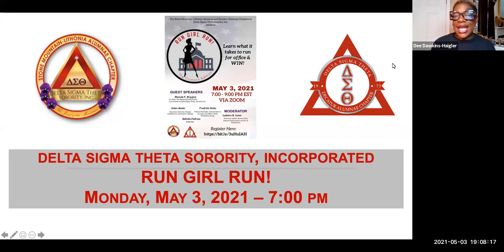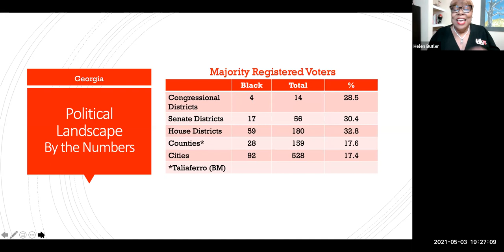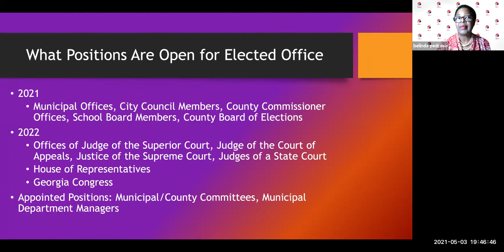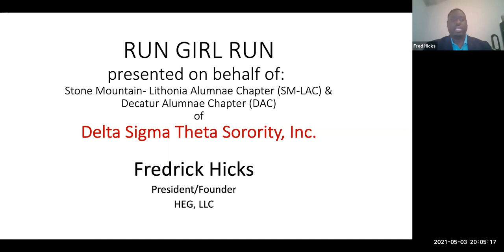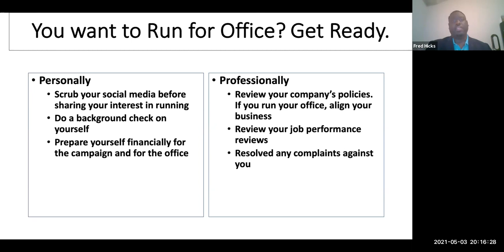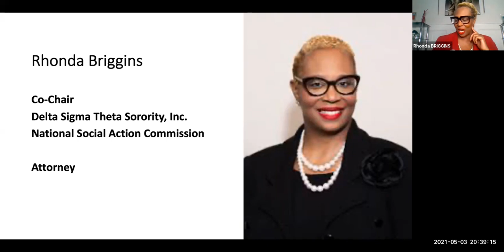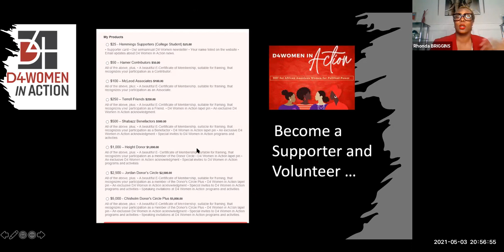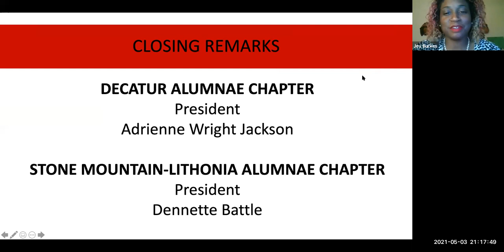Run Girl Run - May Week 2021